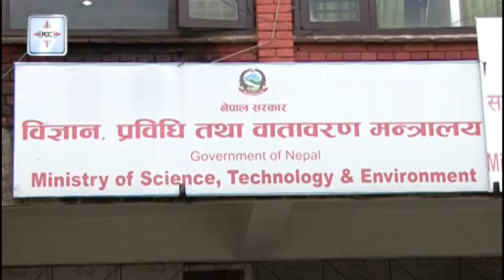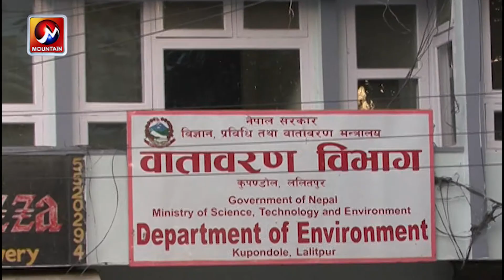वायु प्रदुषणका कारण काठमाडौंमा केहिसमय मर्निङवाक नगर्न दिइएको सुझावको वेवास्ता | Air Pollution News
नेपालमा  अकस्मात देखापरेको वायुप्रदुषणको स्तरले काठमाडौं विश्वकै सबैभन्दा प्रदुषित सहरको रुपमा देखाएको छ । काठमाडौंको वायुको गुणस्तर मानव स्वास्थ्यका लागि विशाक्त रहेको बताउदै चिकित्सकहरुले अतिआबश्याक काम बाहेक घर बाहिर ननिस्किन र विहानीको समयमा मार्निङवाकमा ननिस्कन आग्रह गरेका छन् । तर उपत्यकाबासी  त्यसलाई बेवास्ता गर्दै मर्निङवाक लगायतका अरु गतिविधिमा सामेल भएको देखिएका छन् ।